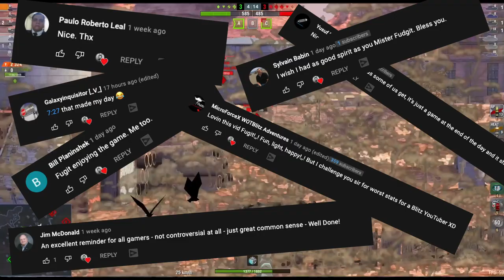TRUTH ABOUT BEING A BLITZ YOUTUBER